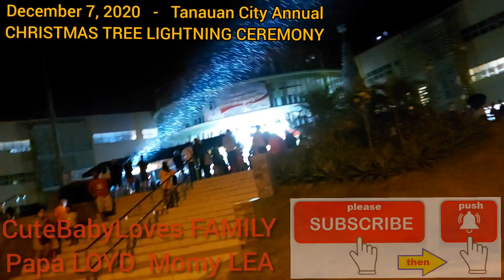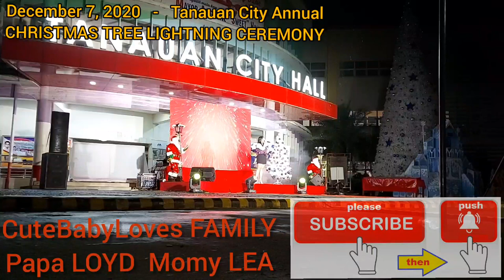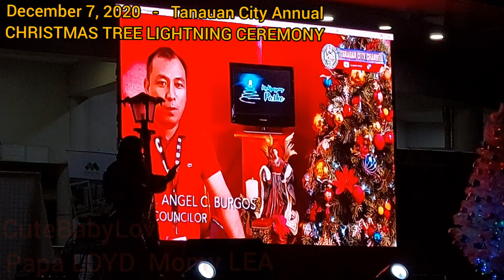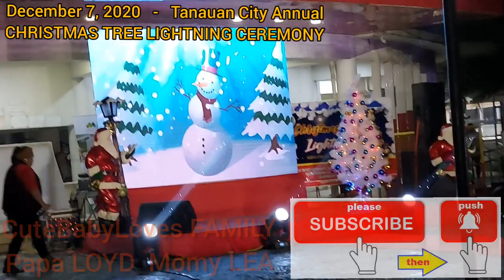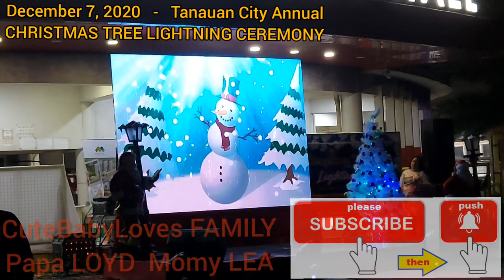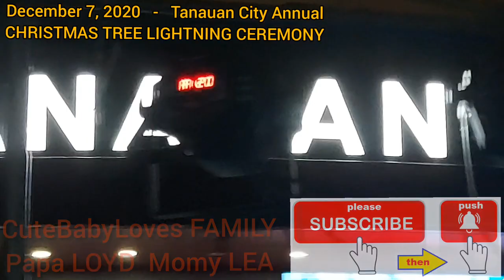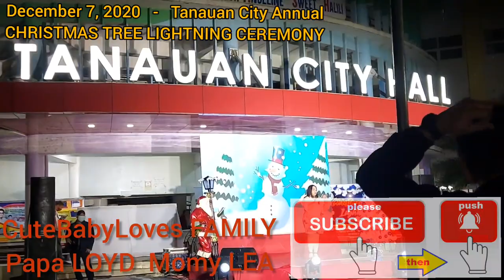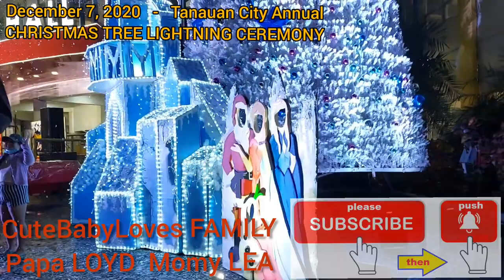Mayor Sweet Halili, Tanauan City, CHRISTMAS TREE LIGHTNING CEREMONY, Christmas Lights, Dec. 7 2020,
Simple Celebration of annual CHRISTMAS TREE LIGHTNING CEREMONY in Tanauan City, with our loving Mayor Sweet Halili.

Title: “” Mayor Sweet Halili, Tanauan City, CHRISTMAS TREE LIGHTNING CEREMONY, Christmas Lights, Dec. 7 2020, “”

Take care everyone, God bless and STAY Healthy

Princess Alliyah Cassandra Germono Villapando Cariño Terrenal
In short . . .  “” CUTE BABY LOVES  “”

For REAL ESTATE INQUIRES:
For site tripping, Subdivision and House model tour and details

Licensed Real estate broker:
Of LLT Realty
(Papa LOYD) Engineer and Realtor Loudemer V. Terrenal
Cellphone Number: 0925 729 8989 Landline Number: 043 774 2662

Sales and Marketing Director:
Of LLT Realty
(Miss Lea) Aurie Cariño Terrenal

Social Media INFORMATION of CUTE BABY LOVES and FAMILY

CUTE BABY LOVES
Facebook Name:   Alliyah Cassandra Carino Terrenal

Mother  ( MOMMY – Momy LEA )
Facebook Name:   Lea Carino Terrenal

Father  ( DADDY – Papa Loyd )
Full Name: Engineer and Licensed Real Estate Broker LOUDEMER V. TERRENAL
Facebook Name:   Lloyde Terrenal Carino